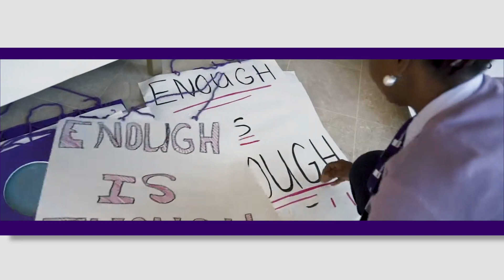This Union is Our Union: Opening Video